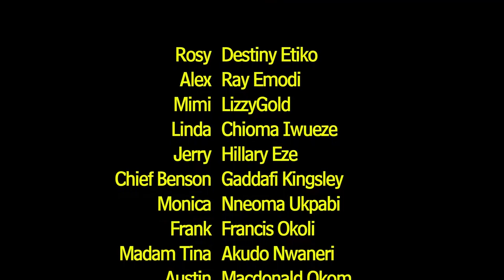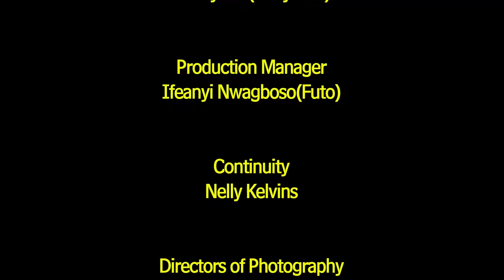UNHOLY SAINT 9 - DESTINY ETIKO, UNUSUAL PHYNA, JAMES BROWN 2023 Latest Nigerian Nollywood Movie